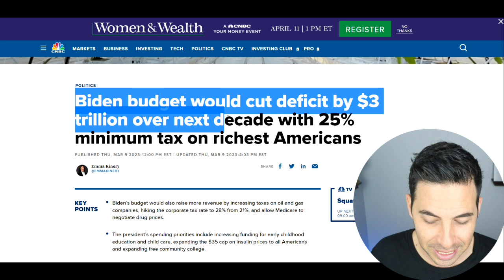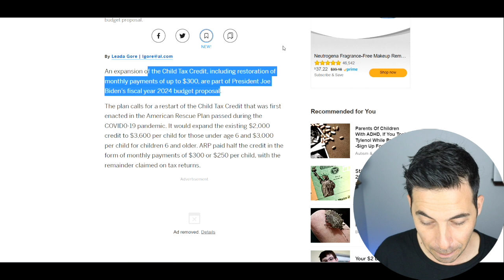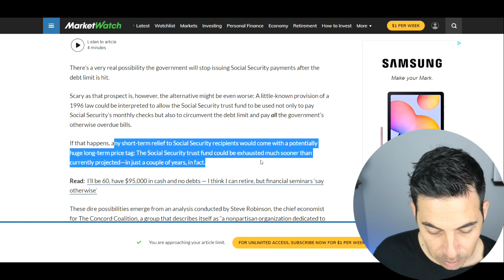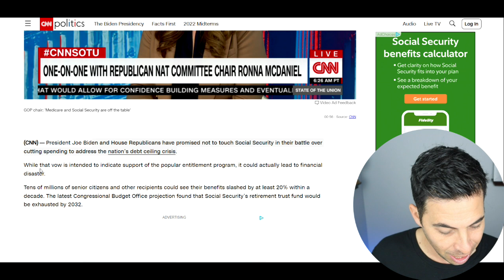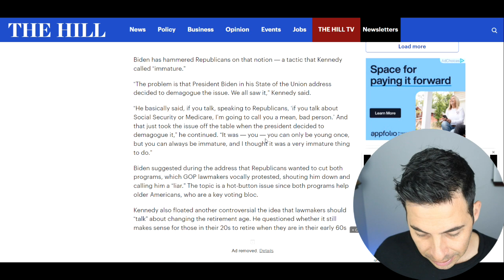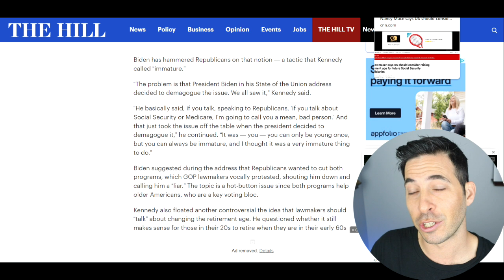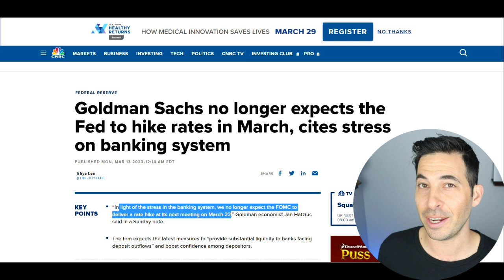SOCIAL SECURITY MAY STOP PAYMENTS! Biden's New Monthly Checks + Stimulus Check Update